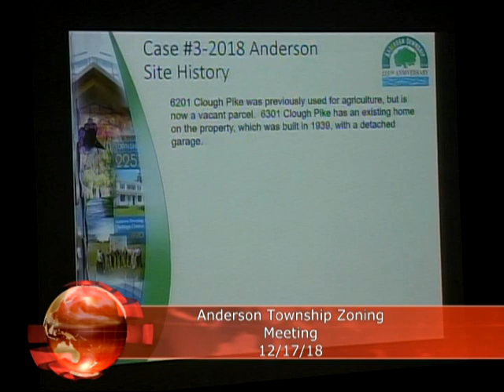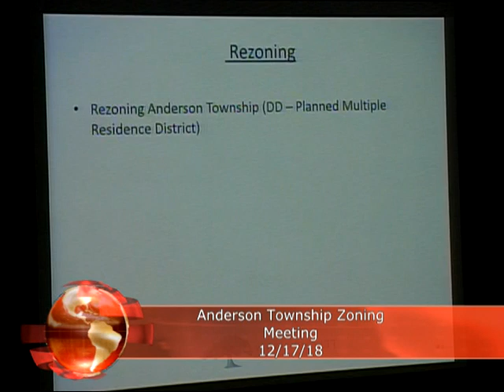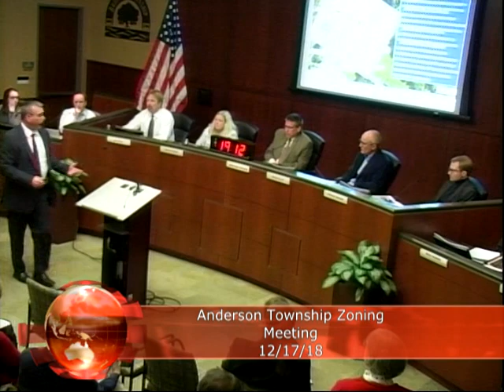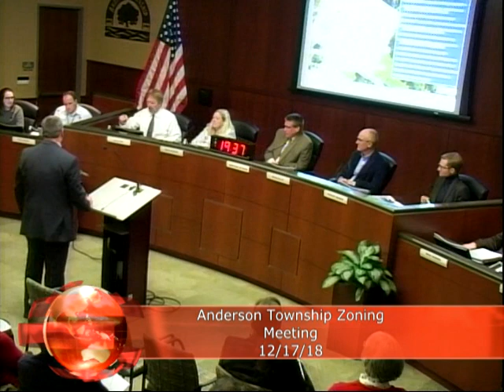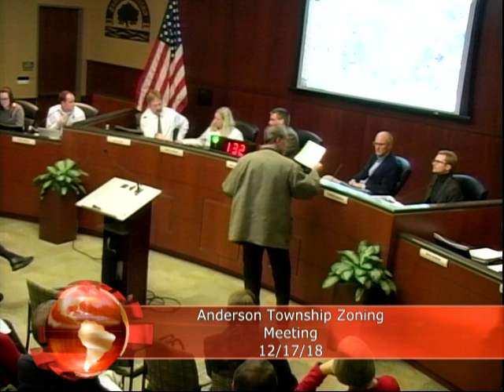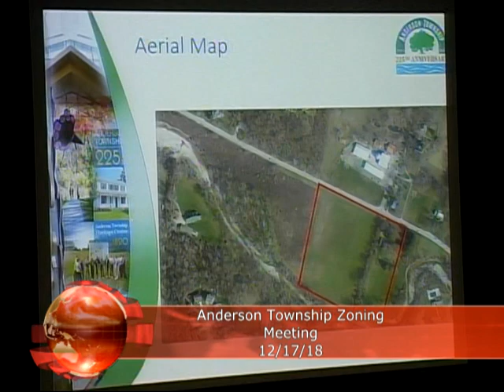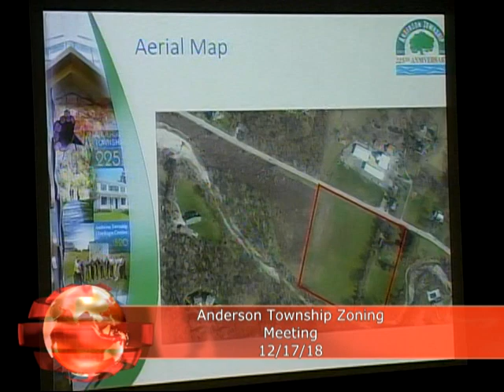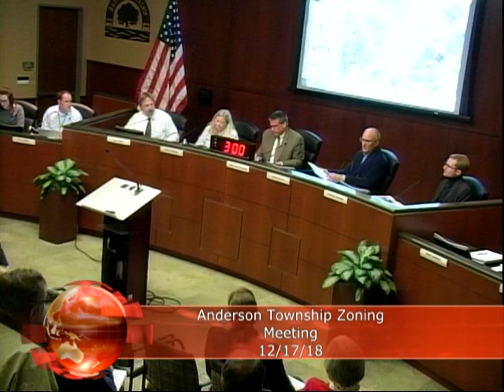Anderson Township Zoning Meeting 12/17/18